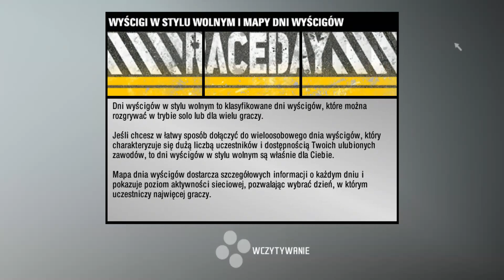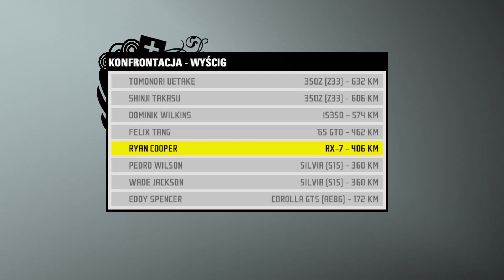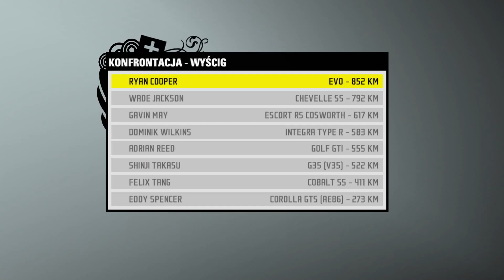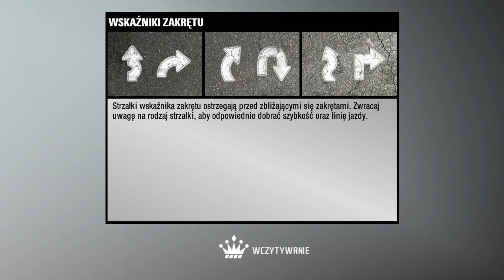Need for Speed PRO STREET # 11